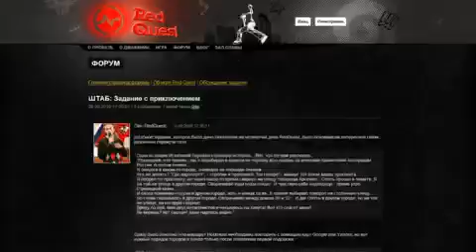"Канобувости" - передача (рус)